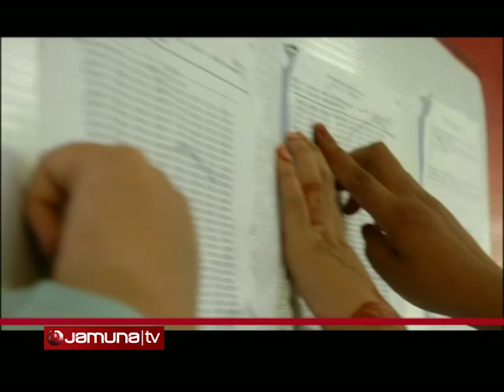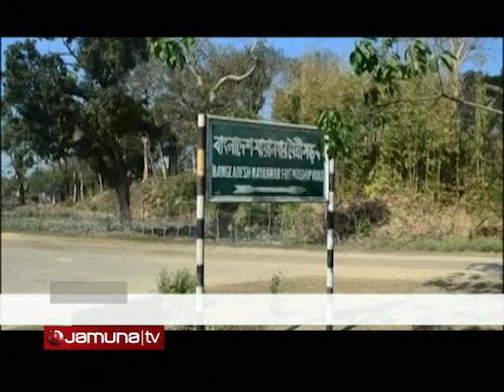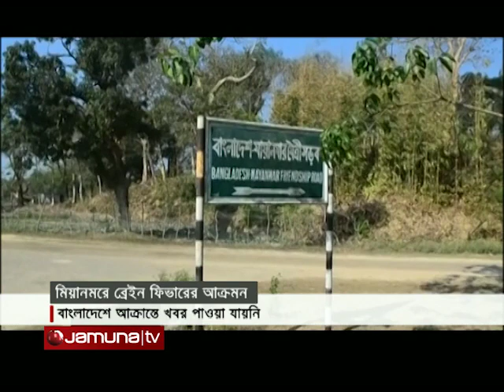Shokaler Bangladesh 14 08 14